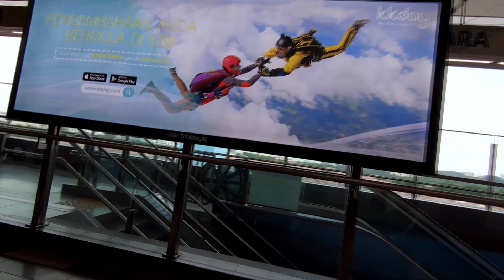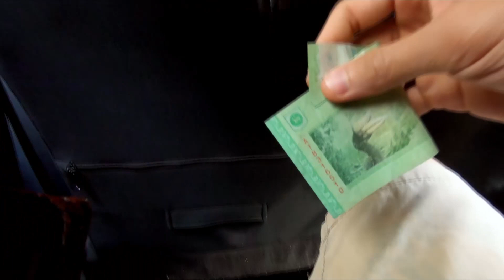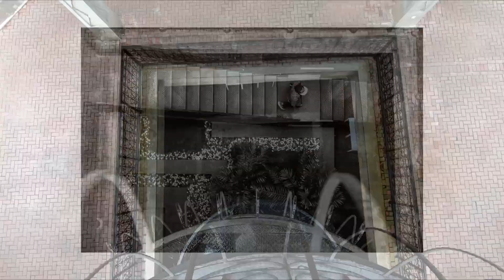HUNTING TIPIS TIPIS -Street Photography Kuala Lumpur | VLOG 2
Location : Empire Damansara kuala lumpur